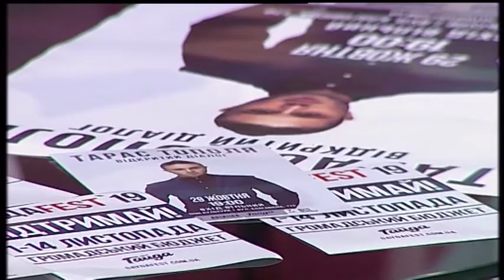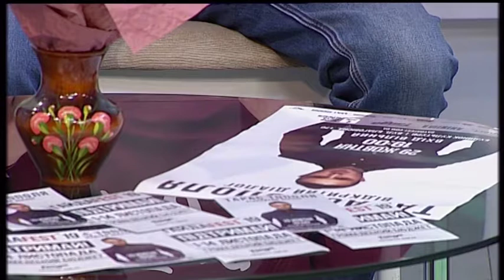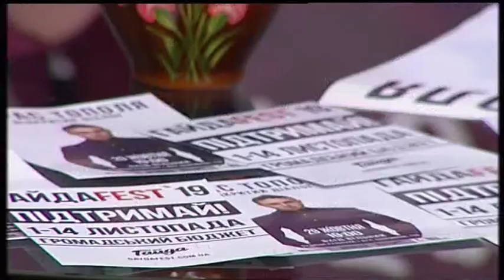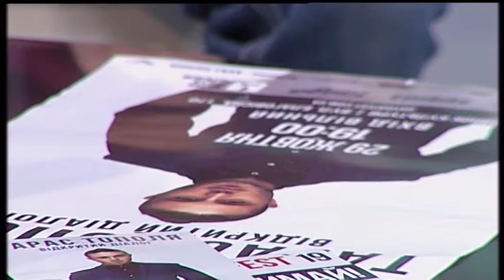Гості організатори "Гайда Фест"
Фестиваль "Гайда Фест" - це вже своєрідна культурна візитівка Черкас.  Про те, як молода команда з ентузіазмом створює багато цікавих заходів ми дізнавалися у організаторів.